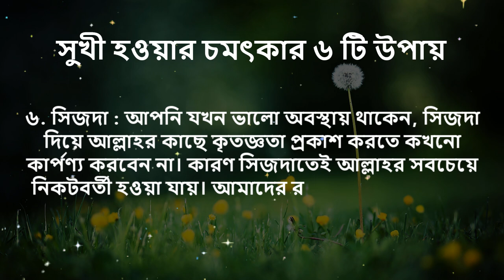সুখী হওয়ার বিস্ময়কর ৬টি উপায় জেনে নিন!! সুখে থাকুন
প্রকৃত সুখি হওয়ার উপায় ৬টি। তা হলো---

১। কঠিনতম পরিস্থিতিতেও আশাবাদী থাকা

২।  ছোটখাটো জিনিসের ব্যপারেও কৃতজ্ঞ হওয়া

৩।  গুনাহের কাজ থেকে দূরে থাকা

৪।  সালাত

৫. অন্যদের সাহায্য করা

৬. সিজদা